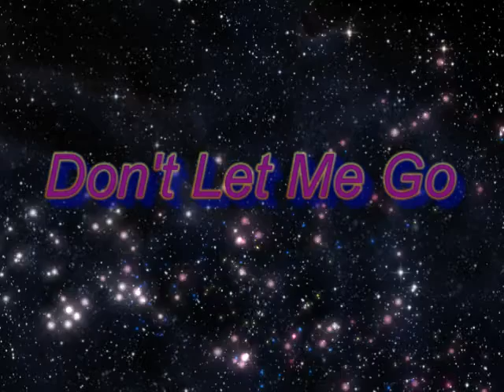DJ Vapor - Don't Let Me Go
Music Video - "Don't Let Me Go" by Chicago/Indiana DJ Vapor